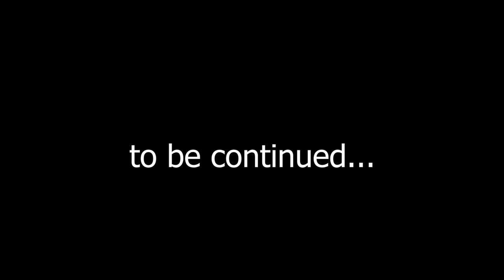In the house of Wenzel we find water. Walkthrough #9 (Deponia)